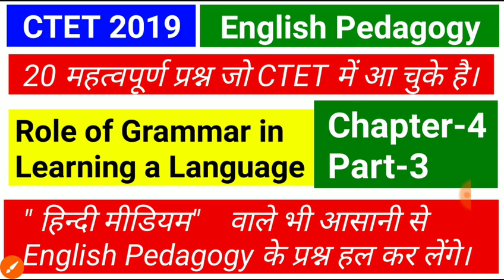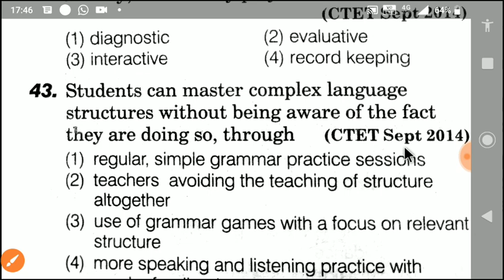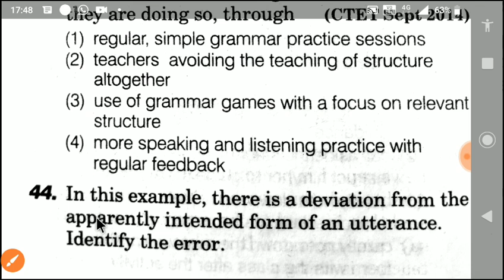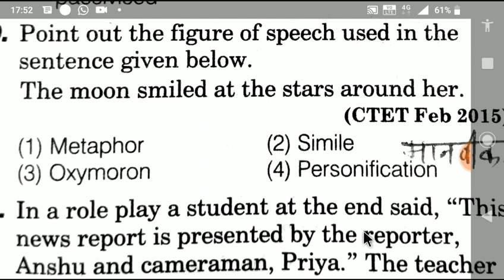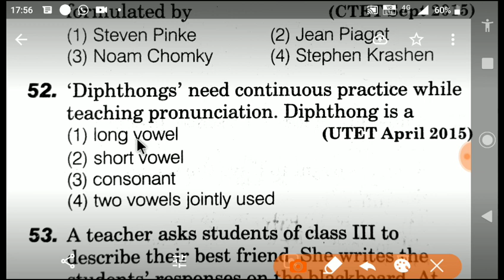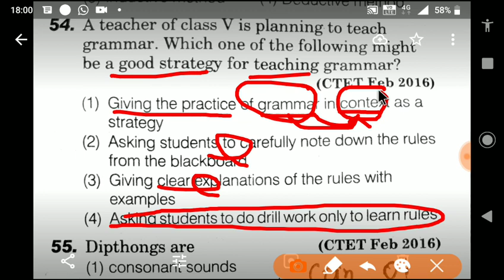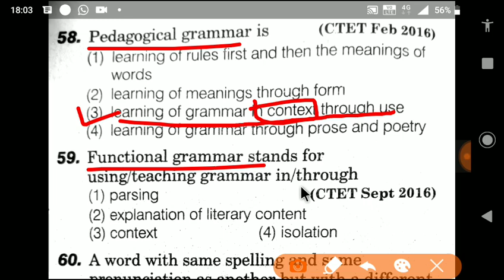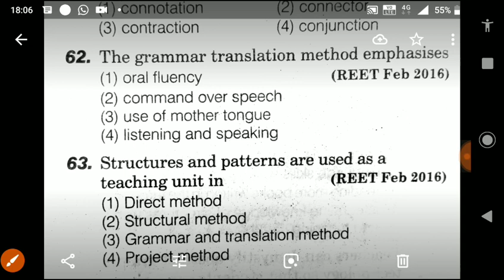English pedagogy || CTET 2019 || Chapter-4 Part-3